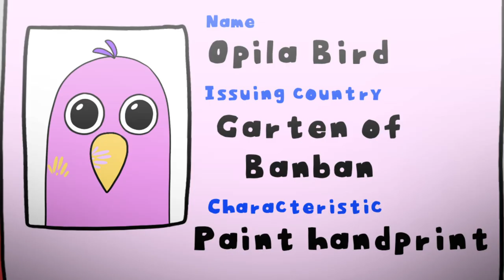반반의 유치원 입국심사 애니메이션 (feat. 도어즈, 오필라버드,반발리나)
반반의 유치원 입국심사 애니메이션 (feat. 도어즈, 오필라버드,반발리나)  Cute Garten of Banban passport control Animation